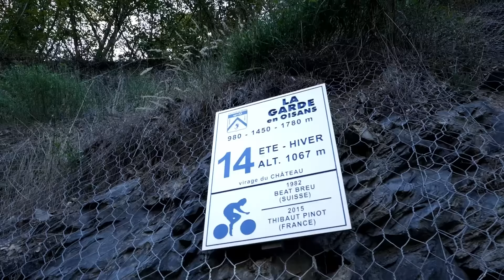Que se passe-t-il pour votre corps lorsque vous faites du vélo tous les jours ?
Le cyclisme permet de renforcer les muscles du corps, de favoriser la perte de graisse, d'augmenter l'endurance et d'améliorer la santé cardiovasculaire. Mais que se passe t-il réellement si vous roulez tous les jours ?

Karen's Tune - Matt Large